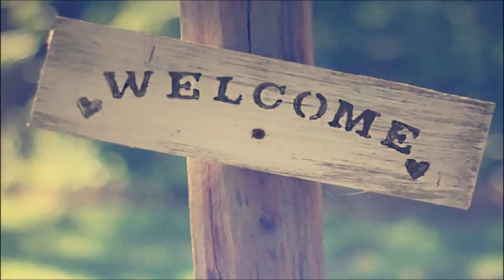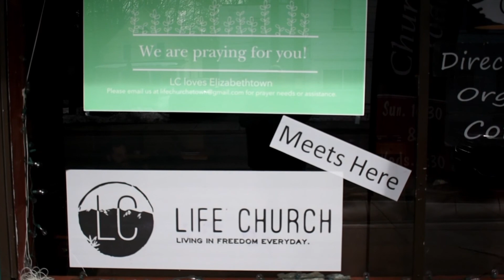Baptist Association Message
Message From Life Church.